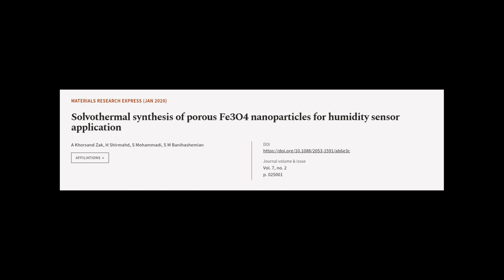Solvothermal synthesis of porous Fe3O4 nanoparticles for humidity sensor application | RTCL.TV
### Keywords ###

### Article Attribution ###
Title: Solvothermal synthesis of porous Fe3O4 nanoparticles for humidity sensor application
Authors: A Khorsand Zak, H Shirmahd, S Mohammadi ,and S M Banihashemian

### Video Timestamps ###
0:00:00 - Summary
0:00:56 - Title
0:01:01 - Tail
0:01:06 - End